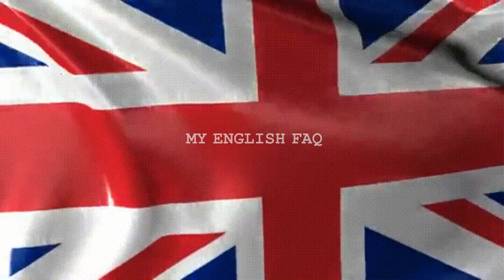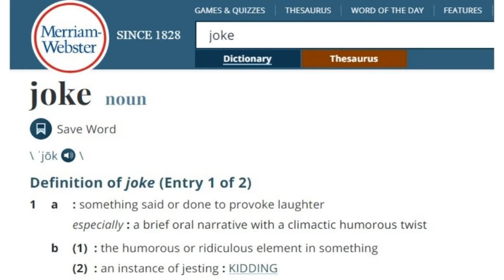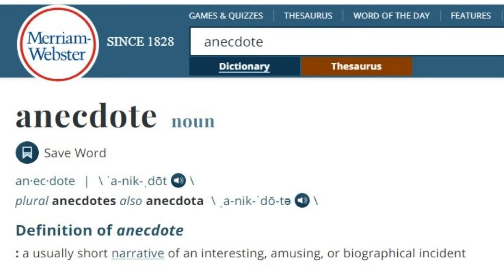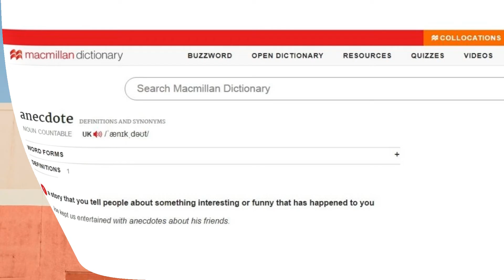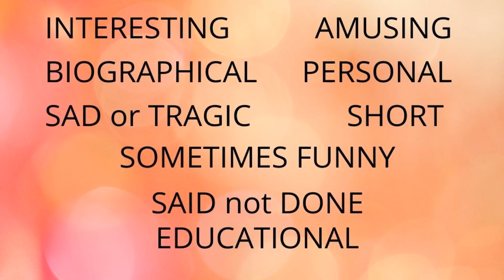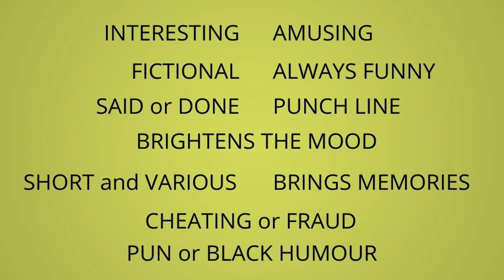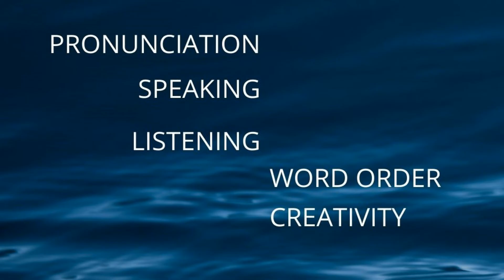ПОЛЬЗА ШУТОК В ИЗУЧЕНИИ - JOKE vs ANECDOTE - ЧИТАЕМ ШУТКИ ВМЕСТЕ